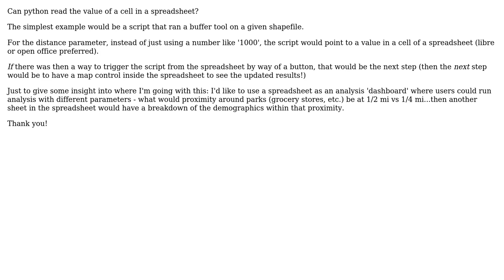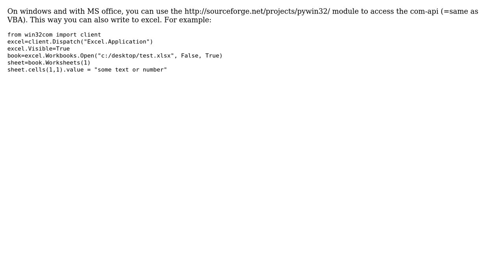GIS: Can python read the value of a cell in a spreadsheet? (2 Solutions!!)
GIS: Can python read the value of a cell in a spreadsheet?

With thanks & praise to God, and with thanks to the many people who have made this project possible! | Content (except music & images) licensed under CC BY-SA | Music | Images & others | With thanks to user warrieka user underdark user DPSSpatial_BoycottingGISSE user artwork21 and the Stack Exchange Network Trademarks are property of their respective owners. You are responsible for your own actions.